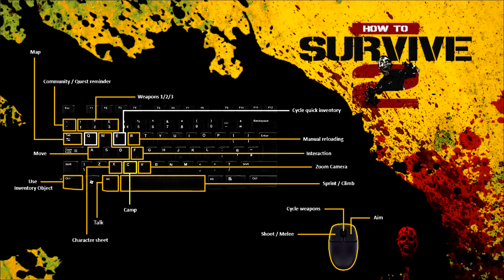How to Survive 2 [Deutsch/Coop] Einigkeit macht stark S1#24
How to Survive mit Pedamos im Koop
Steambeschreibung:

Tot oder lebendig? Entscheide dich, Fremder.
Hier in Louisiana wollen wir mit Untoten nichts zu tun haben.
Überlebe solo oder mit Freunden, befriedige deine Grundbedürfnisse,
stelle deine eigenen Werkzeuge und Waffen her -
während du dein Lager sicherst und es mit fleischhungrigen Zombies aufnimmst.

Ihr möchtet How to Survive 2 selber haben?